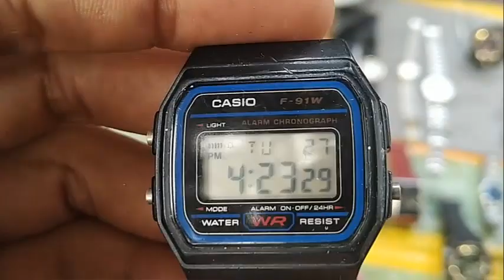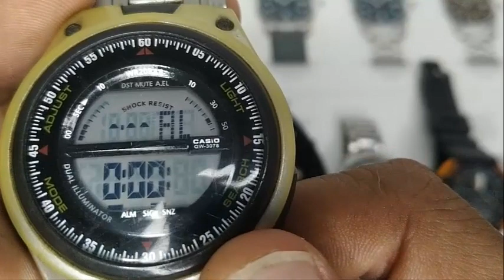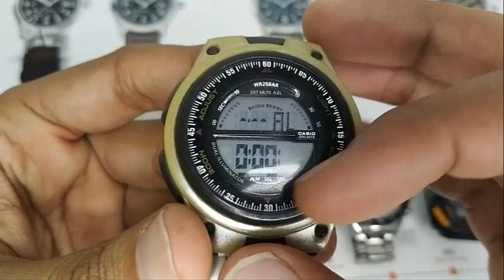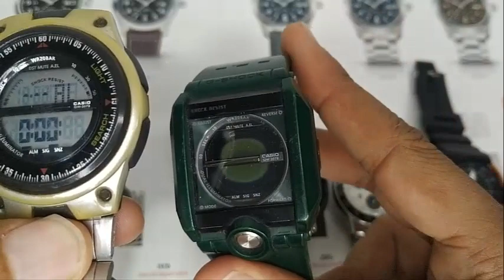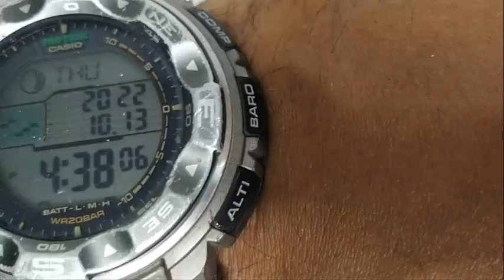Peores Gansos Ciegos del Mercado de Pulgas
Les comparto mis peores y más decepcionantes compras del mercado de pulgas

Acá les dejo el link para la película, La vendedora de rosas del director Víctor Gaviria